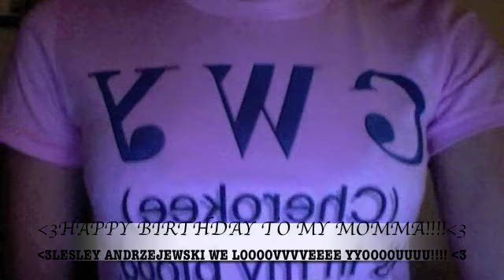FIRST WEEK !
we documented what went on in our lives for the past week. this is some of our adventures and what went on. ;) enjoyyy. love you guys. XO!